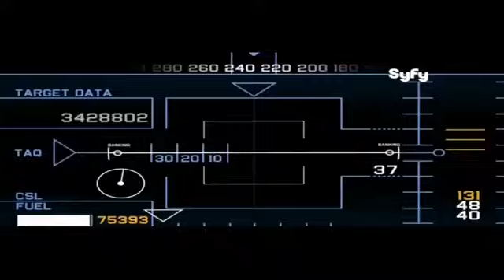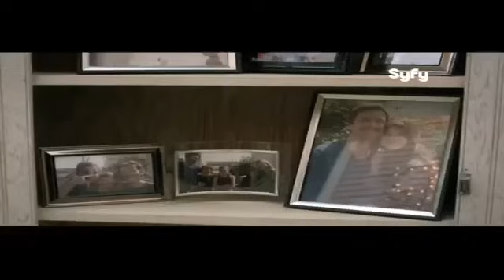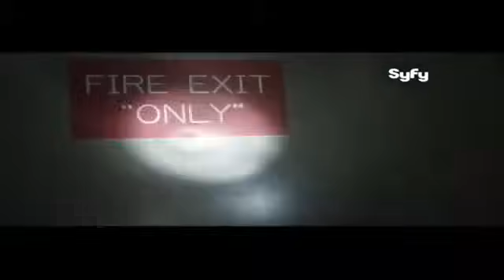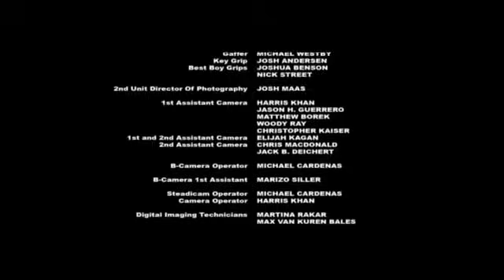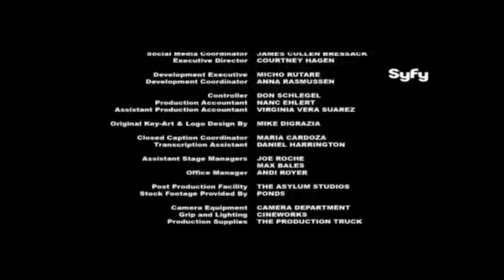Filme DESASTRE NA TERRA, O fim esta proximo filme dublado e emocionante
AMIGOS SE ESCREVAM NO CANAL E NOS AJUDEM A REALIZAR NOSSO SONHO DE CONSEGUIR A MONETIZAÇAO, ESTAMOS TRAZENDO FILMES NOVOS E ANTIGOS E PROCURANDO SEMPRE O MELHOR PRA VCS,  OBRIGADO

No filme Desastre da Terra, Em um clarão de luz branca, e sem aviso, um minuto nossa lua está lá, a próxima se foi. Em seguida, um segundo flash. E essa é a última coisa que alguém na Terra pode se lembrar. 11 meses depois, não é pós-apocalíptico; É apocalíptico porque a terra foi sugada através de um wormhole, literalmente rasgando nosso planeta do interior para fora. Com desastres bizarros e civilização em colapso, nossos heróis devem encontrar uma maneira de sobreviver e chegar a um “terreno seguro” antes que seja tarde demais.

OBG POR ASSISTIR O FILME